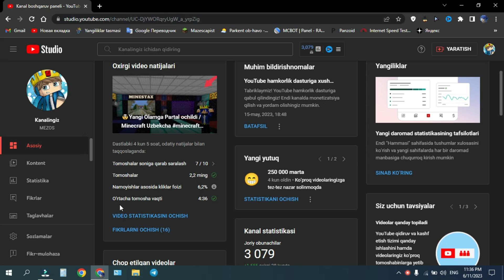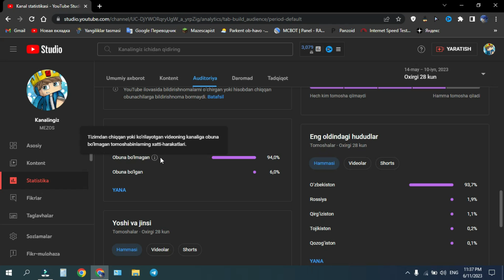🤯Almazdan BUNKER Qurdim ! / Minecraft Uzbekcha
Hello Hammga !!!
Bugun Yana sizlar ga YouTuberlar qishlog'idagi ajoyib voqelarni korsataman . Dostlar Qishloqqa Men Qishloqqa Tarnadi kelyabkanini eshitib Almazdan Bunker Qurishga qaror Qildim !

Video ga LIKE Bosin va Kanalga OBUNA Bo'ling